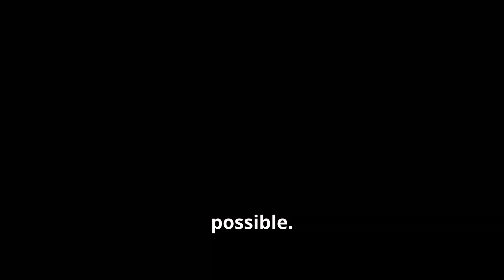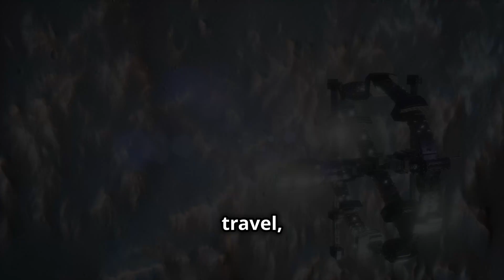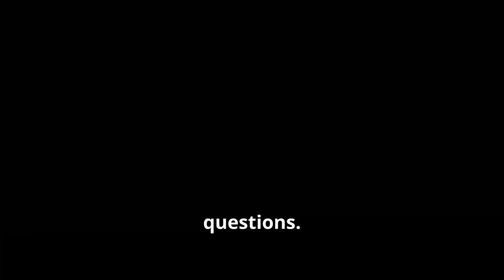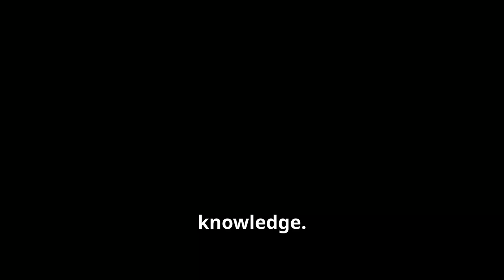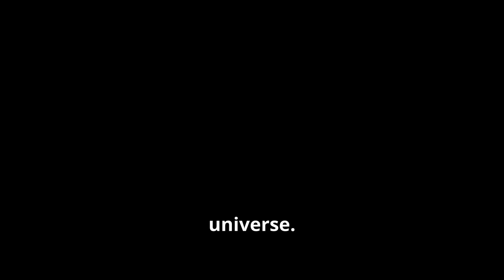Dyson Spheres and The Extreme Theories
Explore the fascinating and extreme possibilities of Dyson Spheres, the ultimate megastructures capable of harnessing the power of entire stars. From galaxy-spanning energy collectors to time manipulation and reality control, discover how these hypothetical constructs could reshape the universe and alter the course of history. Join us on this thrilling journey through advanced technologies and futuristic concepts that stretch the limits of our imagination.

OUTLINE:
00:00:00 A Cosmic Dream
00:01:08 What is a Dyson Sphere?
00:02:39 From Science Fiction to Reality
00:03:28 The Promise of Limitless Power
00:04:10 Dyson Spheres and the Future of Civilization
00:04:52 Pushing the Boundaries of the Possible
00:05:39 The Ethical Implications of Stellar Engineering
00:06:26 The Legacy of the Dyson Sphere